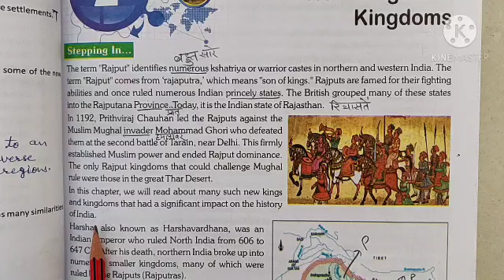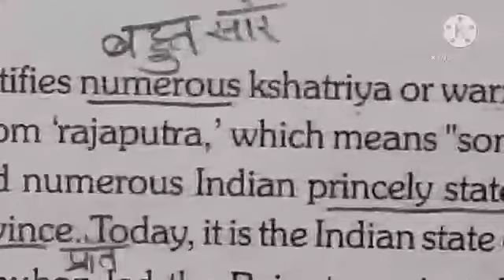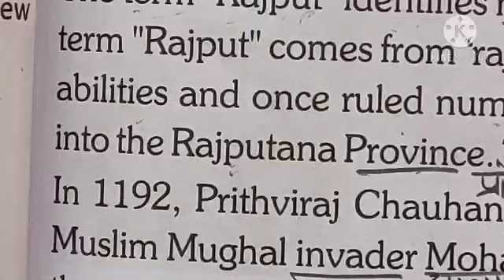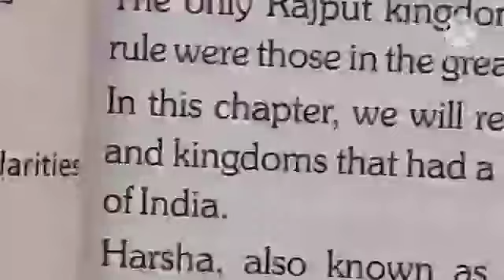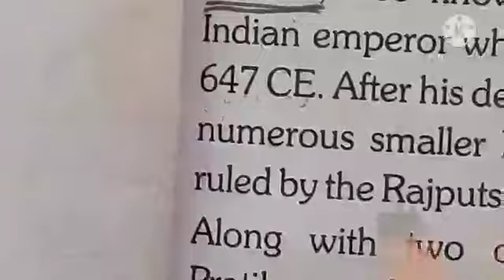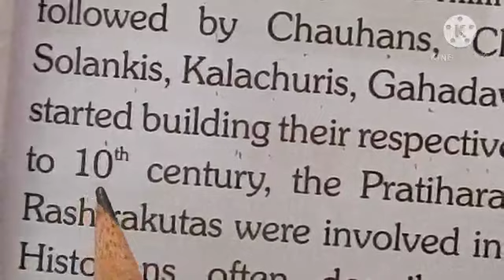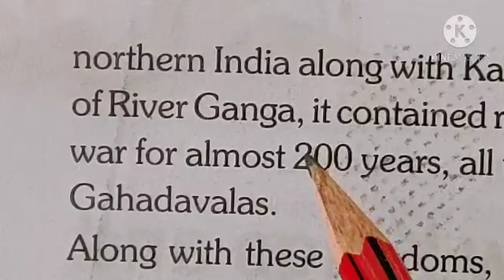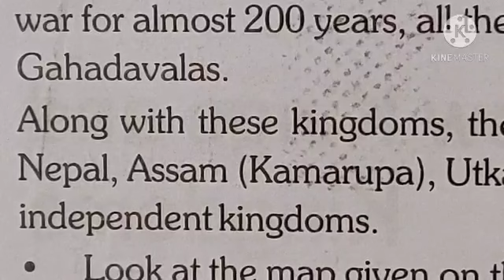Class 7 S.St.( History) Lesson 2 part 1